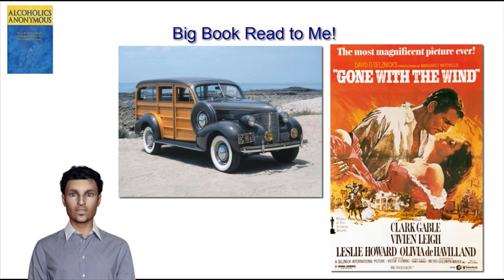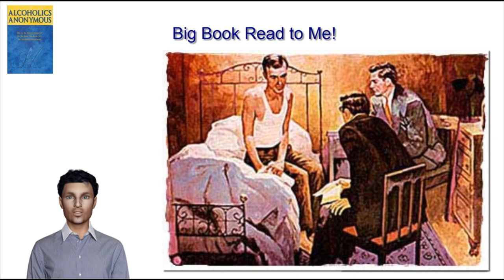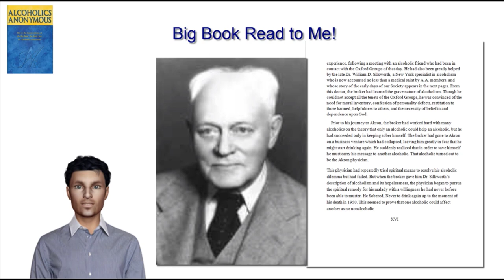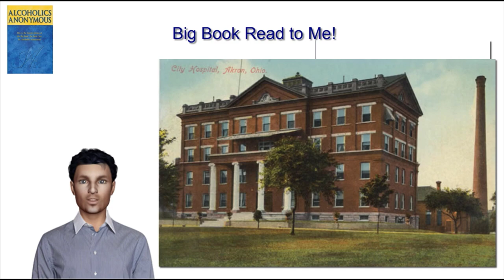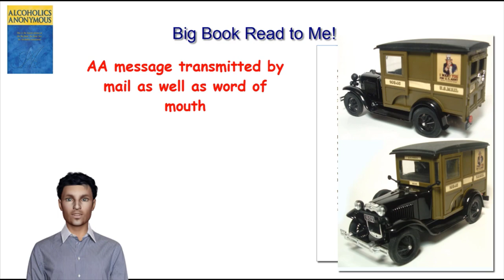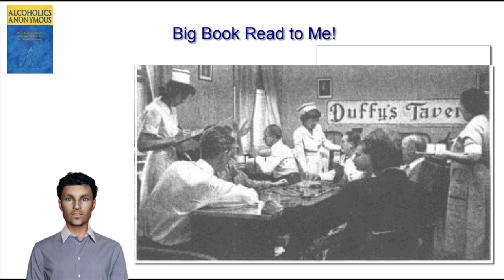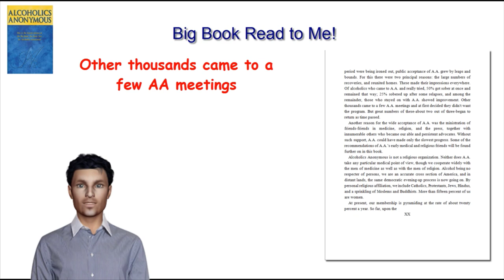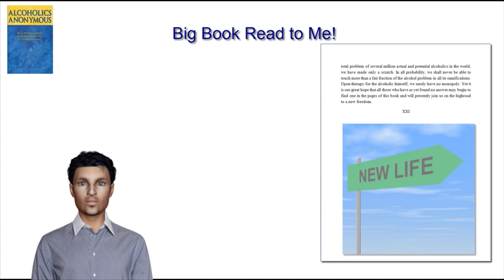Preface and the Forwards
A study of The Prefaces and The Forwards from the Book Alcoholics Anonymous